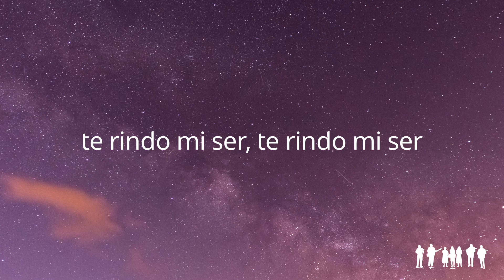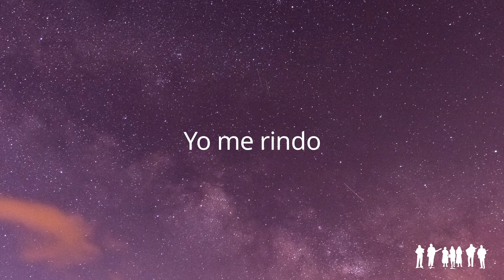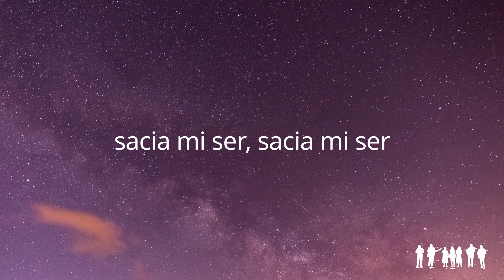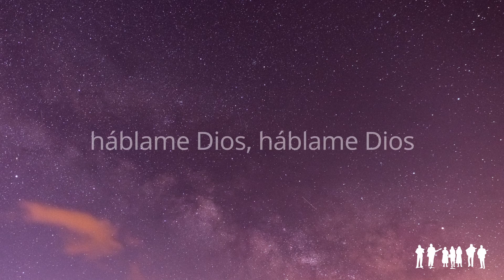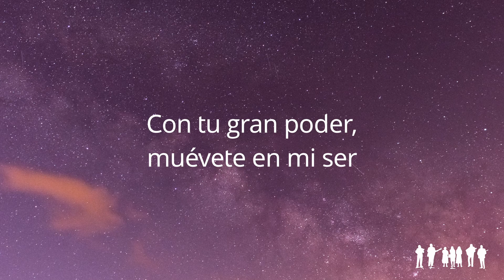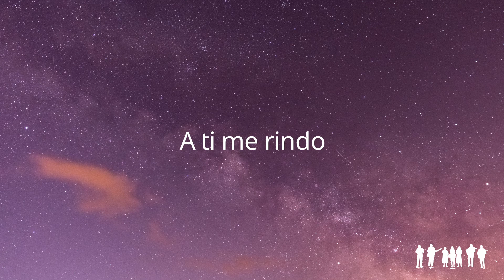Yo me Rindo | Familia Zamar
Efesios 3:14-21
14 Por esta razón me arrodillo delante del Padre,
15 de quien recibe nombre toda familia en el cielo y en la tierra.
16 Le pido que, por medio del Espíritu y con el poder que procede de sus gloriosas riquezas, los fortalezca a ustedes en lo íntimo de su ser,
17 para que por fe Cristo habite en sus corazones. Y pido que, arraigados y cimentados en amor,
18 puedan comprender, junto con todos los santos, cuán ancho y largo, alto y profundo es el amor de Cristo;
19 en fin, que conozcan ese amor que sobrepasa nuestro conocimiento, para que sean llenos de la plenitud de Dios.
20 Al que puede hacer muchísimo más que todo lo que podamos imaginarnos o pedir, por el poder que obra eficazmente en nosotros,
21 ¡a él sea la gloria en la iglesia y en Cristo Jesús por todas las generaciones, por los siglos de los siglos! Amén.

Familia Zamar es un grupo de amigos y familia que les encanta levantar sus voces y talentos musicales para adorar y glorificar a Dios quien hizo los cielos y la tierra, el mar, y todo lo que en ellos hay.

Zamar es una palabra bíblica de origen hebrea que significa celebrar en canto y música acompañado por instrumentos de cuerdas en adoración a Dios.

Jueces 5:3 - ¡Oigan, reyes! ¡Escuchen, gobernantes! Yo cantaré(zamar), cantaré al Señor; tocaré música al Señor, el Dios de Israel.

Salmos 146: 2 - Alabaré al Señor toda mi vida; mientras haya aliento en mí, cantaré (zamar) salmos a mi Dios.

Los miembros de Familia Zamar incluye:

Christian Ramirez - Ukulele/Voz
Varey Maldonado Jr. - Bajo
Joyce Figueroa - Voz
Diane Felix - Voz
Vanessa Maldonado - Voz
Alondra Quezada - Voz
Mario Martinez - Guitarra/Ukulele/Voz
Andre Lomeli - Guitarra
Ozzy Maynard - Cajon/Teclado

"I Surrender"
Hillsong Worship
From the Album Stone's Been Rolled Away
Matthew Philip Crocker